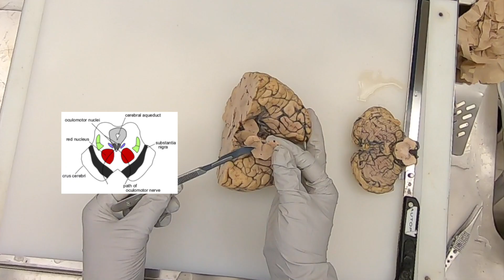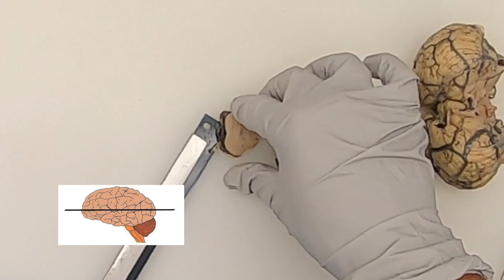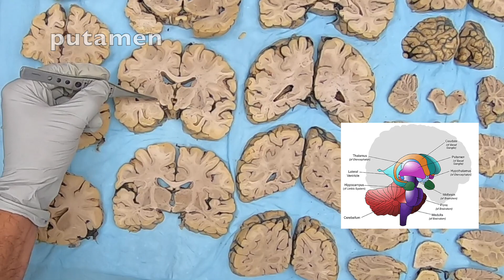Basic Neuroanatomy pt.2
Join us again as we take a look inside the human brain while Dr. Maxime Richer guides us through the anatomy of the brain from front-to-back!